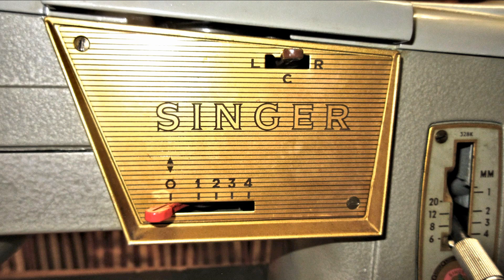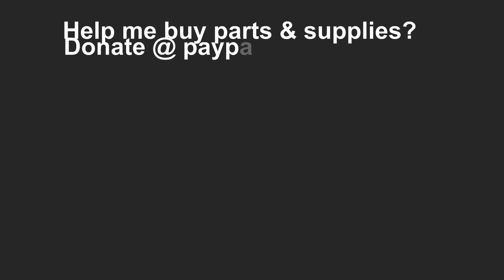Here's a Clean, Degreased, and Adjusted Singer Model 328K Sewing Machine from 1965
Slideshow of a restored Singer Model 328K after washing and degreasing.
It only needed a minor adjustment of the check spring stroke. A strong and versatile machine with replaceable pattern discs in 33 patterns.